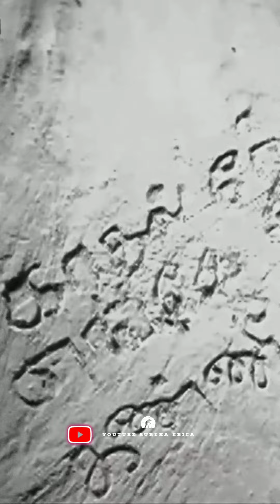Snehidhanae snehidhanae Ragasiya snehidhanae whatsApp staus